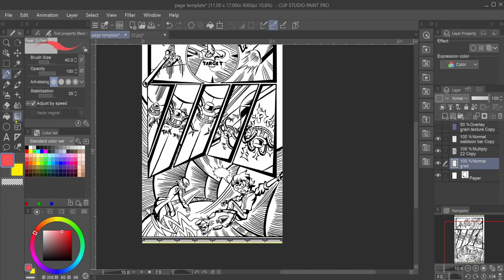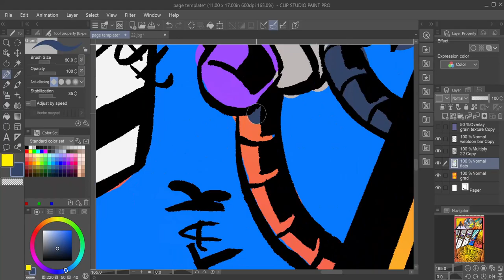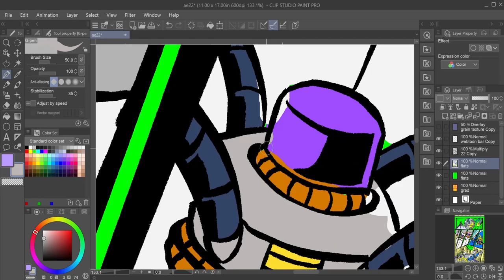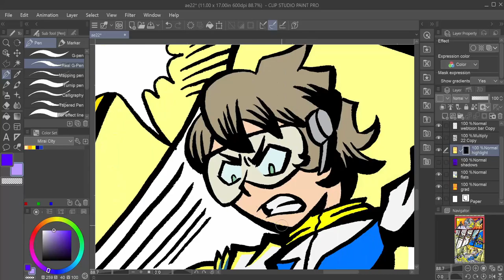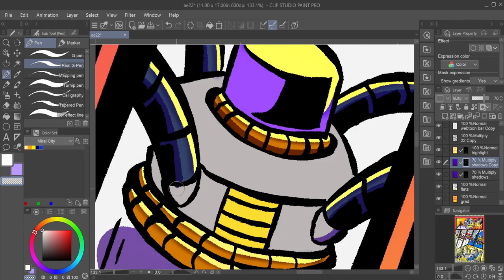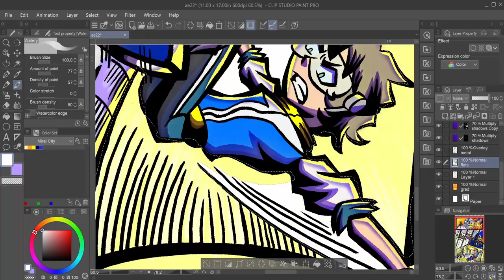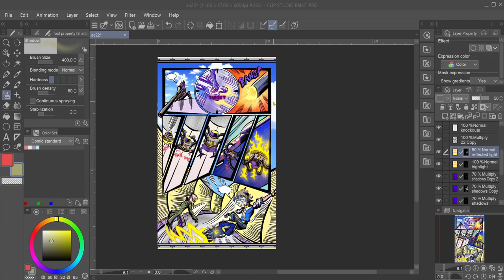Aerodynamic Page 22 - Webcomic Speedpaint - TomFoxComics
Drawing and coloring Page 22 of my one shot. Critiques are welcome and encouraged.

- Iceland - Martin Schjøler

- Princess Will Never Die - Rolling Contact

- All Eyes on Me - Michael White

- ZEN - Daiki Kasho & Hidenori Shoji